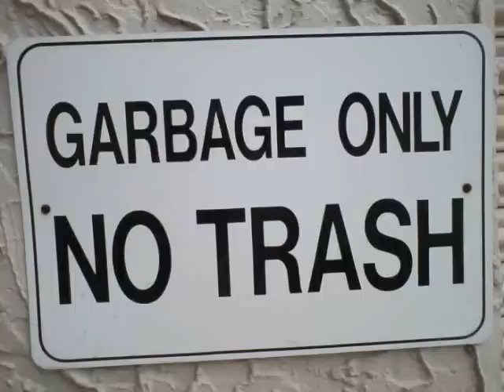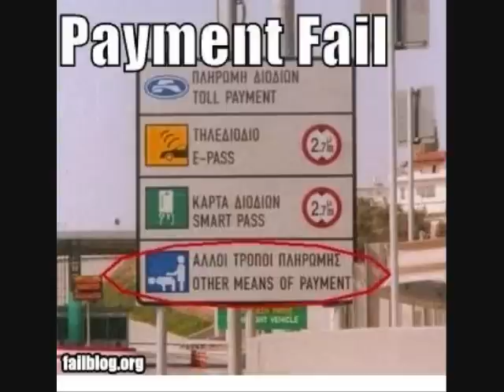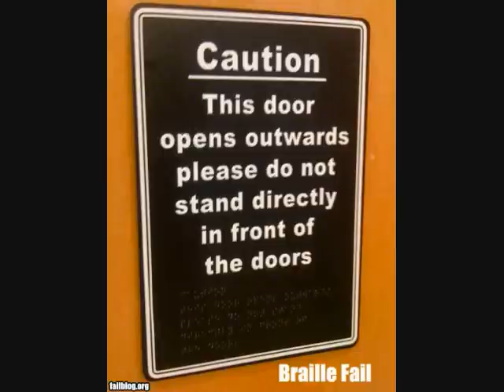It's a Great Day to Whoop Somebody's Ass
Over 500,000 views!!! Honestly cannot thank all of you enough.

songs from the bob and tom show, sung by paul thorn